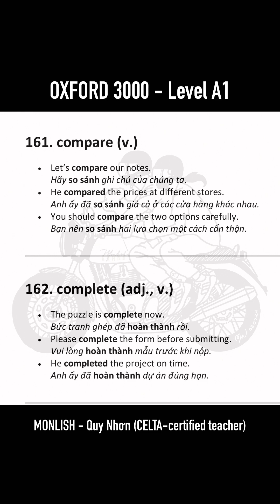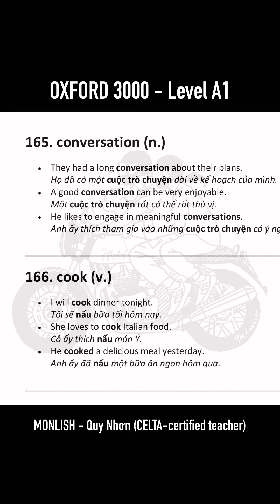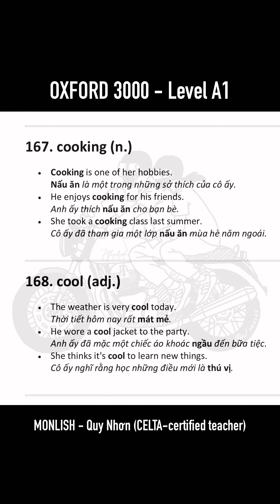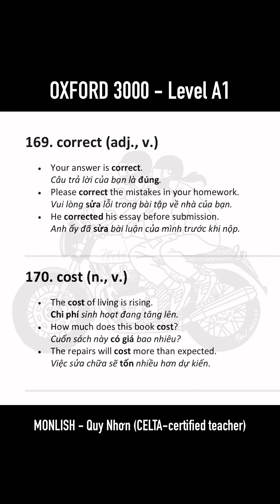Oxford 3000 level A1. 161-170